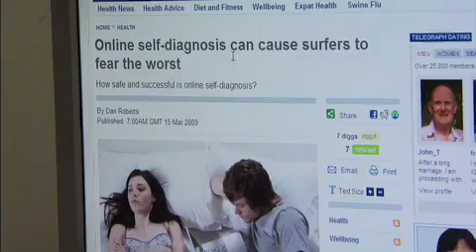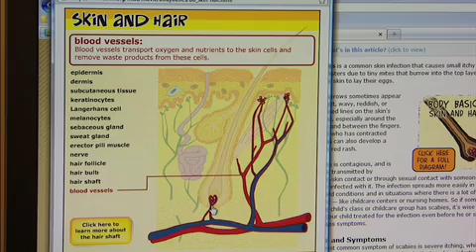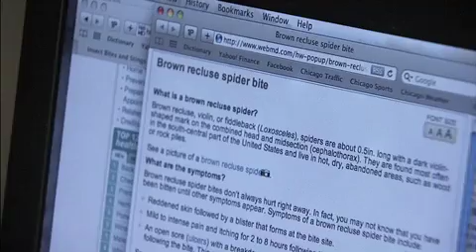SELF DIAGNOSIS PART 2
Self Diagnosis: A Media Driven Disease, is about Medias role in public Self Diagnosis. Through interviews with doctors, PHDs and Professionals in related fields, the discussion of how and why people turn to Diagnosing themselves versus going to see a Specialist. The show explores the accessibility of online health information and how to determine what sites are helpful. Also explored, are possible causes for Self Diagnosis such as; the status of the economy, lack of health care, distrust in doctors, etc. The show also interviews a variety of people on the street, to get an understanding from the perspective of the people who are/arent diagnosing themselves. Covered, as well, are reliable sites that are recommended to those who want to gain some insight into potential diagnosis before seeking a doctor.